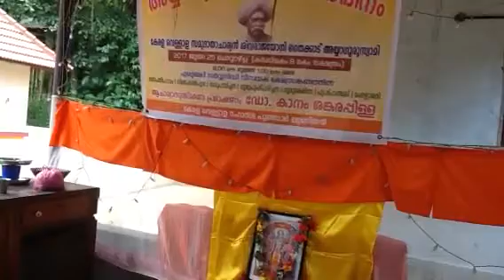Ayya Guru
Talk at Erumely